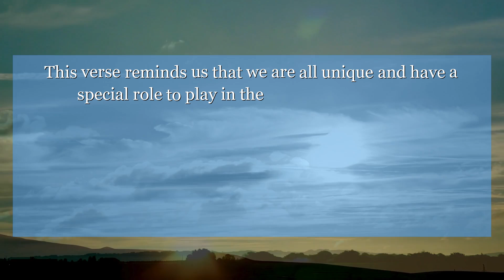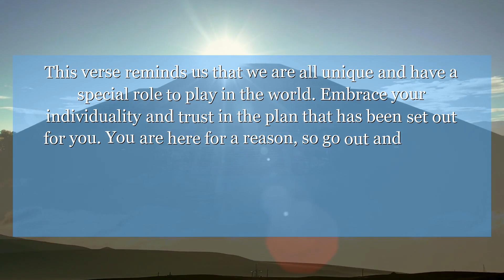Jeremiah 1:4 Now the word of the Lord came to me, saying,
In Jeremiah chapter 1 : verse 4, we learn that before we were even born, we were already known and chosen for a purpose. This verse reminds us that we are all unique and have a special role to play in the world. Embrace your individuality and trust in the plan that has been set out for you. You are here for a reason, so go out and make a difference.